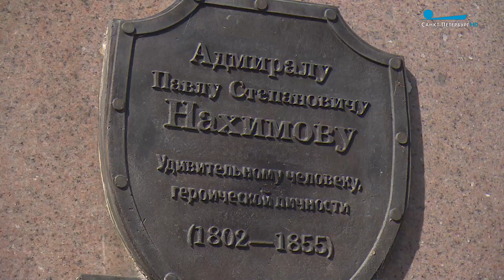Вам письмо в бутылке. Как старинная традиция находит отклик сегодня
Вам письмо в бутылке. Как старинная традиция отправлять послания по морским волнам находит отклик в днях сегодняшних, расскажет Юля Чеснокова.